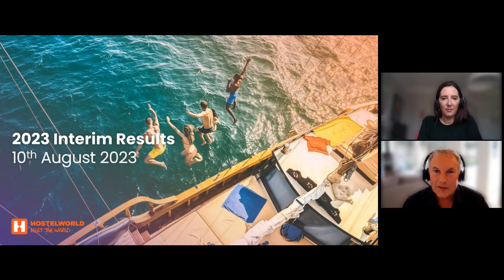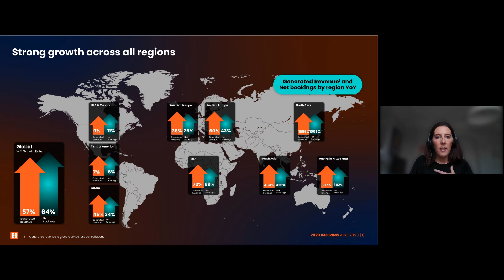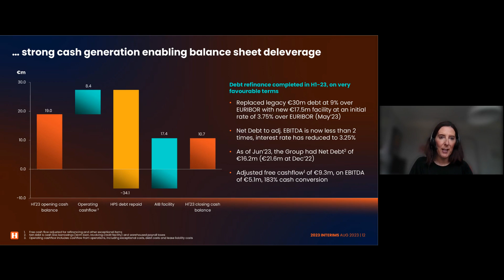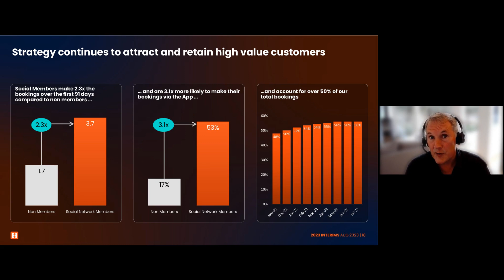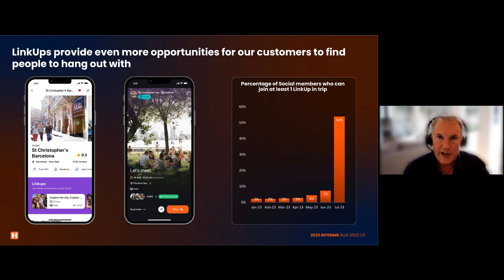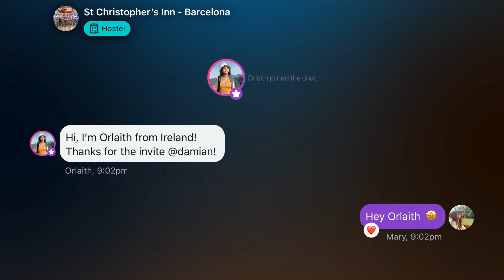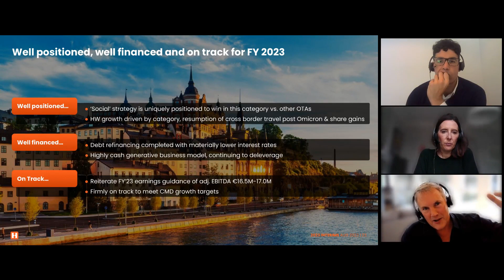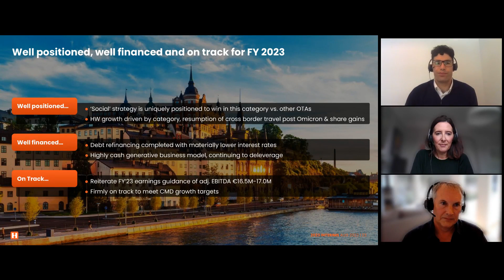HOSTELWORLD GROUP PLC - Interim Results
To be informed of all HOSTELWORLD GROUP PLC's upcoming presentations, register at InvestorMeetCompany